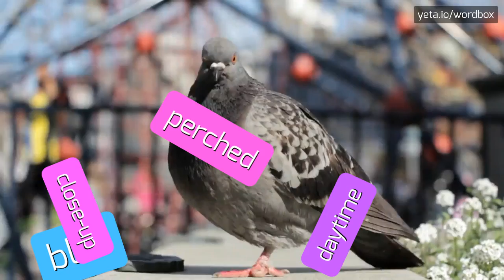HOW PRONOUNCE FUTURE STACK! (BEST QUALITY VOICES)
Do you want sound like a native speaker? In this video you will listen how pronounce the FUTURE STACK! The pronunciations are performed with American and British accents! Share in comments your tips if it's pronounced differently in your area! Please help us make this channel better! Do you want see more content like this? Check out videos of thousands words on Wordbox channel! Thanks!